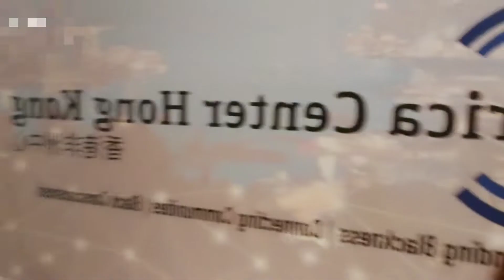QUE CALOR DANCE tutorial choreo by YUSHA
Que calor dance tutorial by yusha
Idol yusha thanknyou sa pagtitiyagang magturo samin
We really appreciated your efforts anf your kindness.